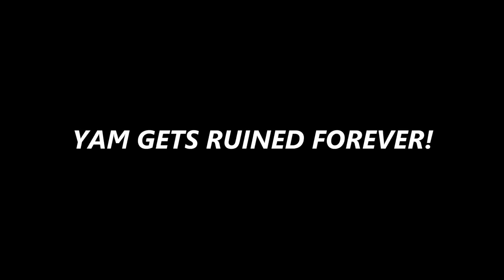2019 Yamaha R1 On Track Review! (With Pro Rider)